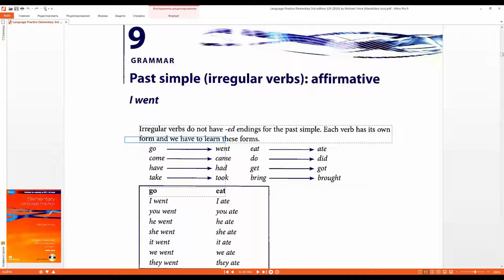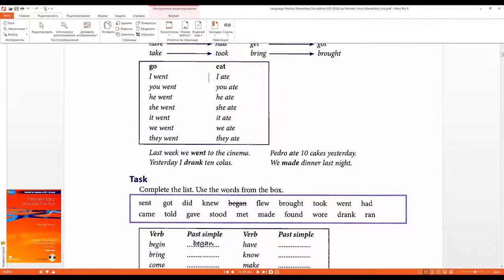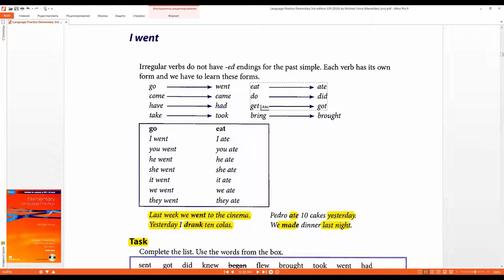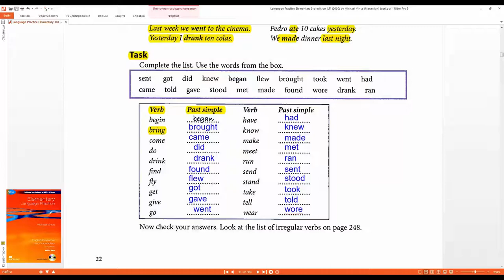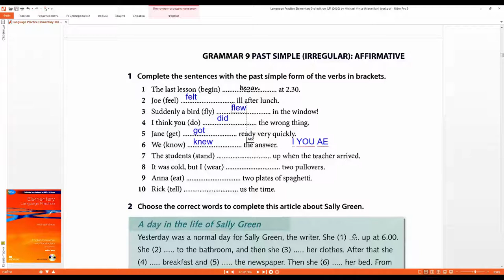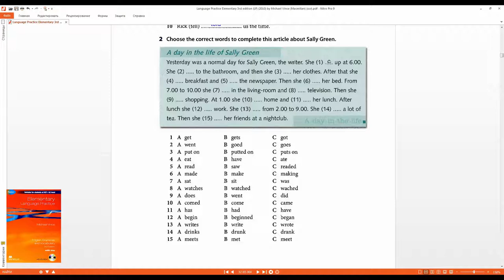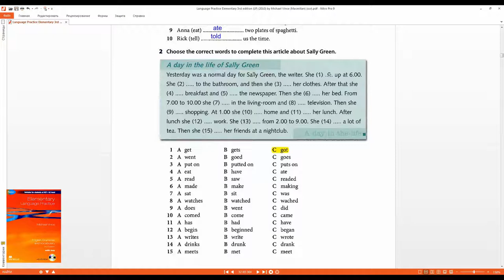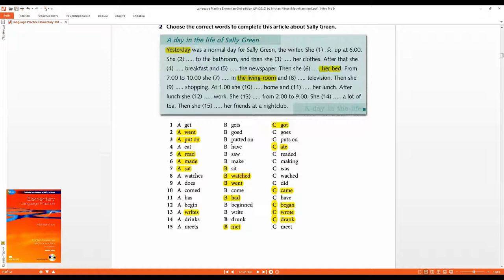Прошедшее простое время (Past Simple) в утверждениях с неправильными глаголами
Чтобы сказать утвердительное предложение в прошлом вам нужно с неправильными глаголами использовать вторую колонку неправильных глаголов. Например.